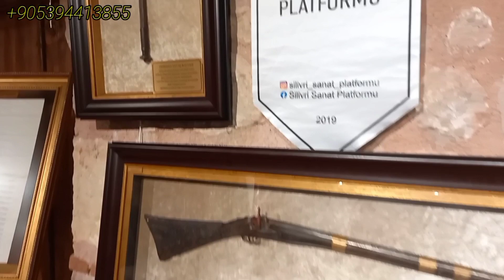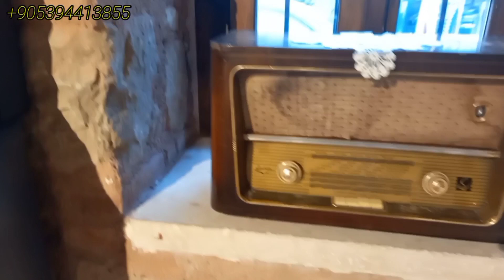Silivri Urdu Documentary| Beautiful Last European Side District of Istanbul| by Malik Nasir Mehmood